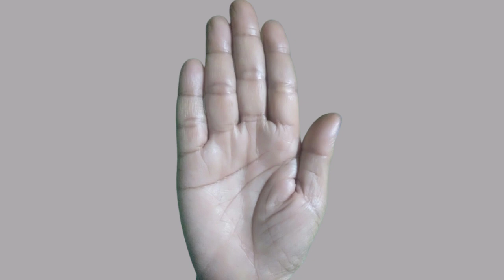Bàn Tay Ba Con Giáp Sau Đây, Từ Nay Đến Tết, Sẽ Trả Hết Nợ, Giàu Lên Bất Ngờ ZaLo 0347185898